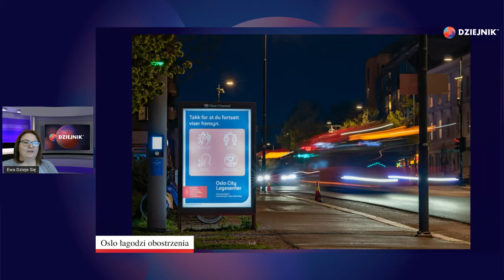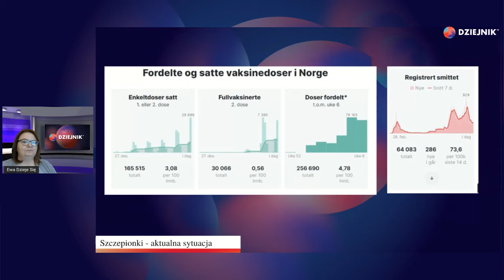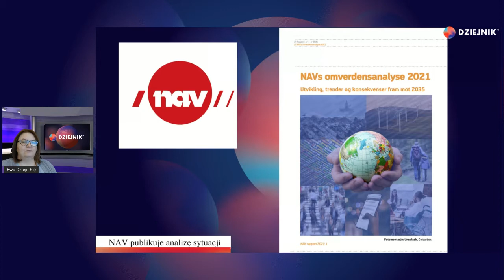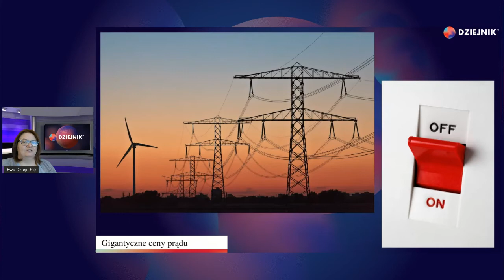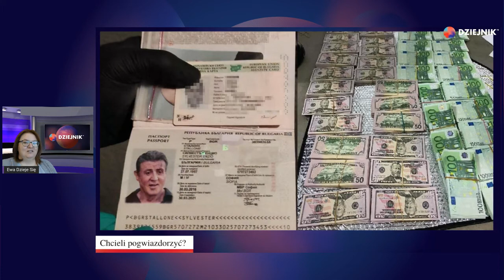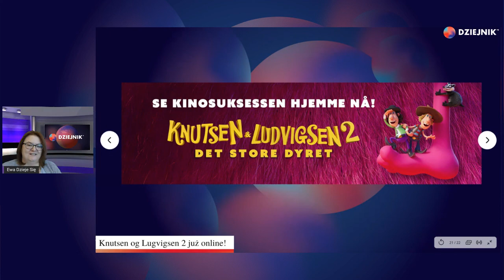DZIEJNIK Tydzień 5 2021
Zestawienie norweskich wiadomości dla Polonii